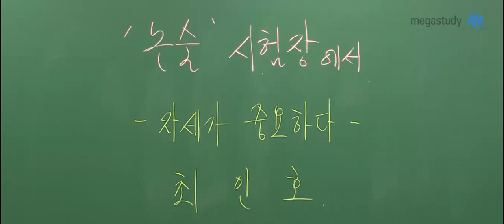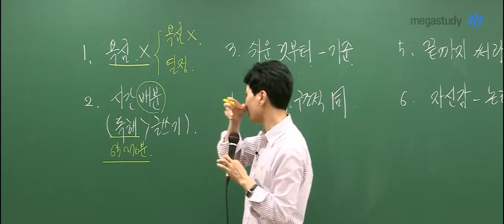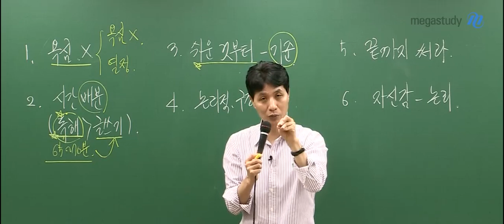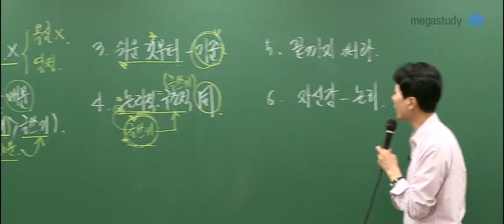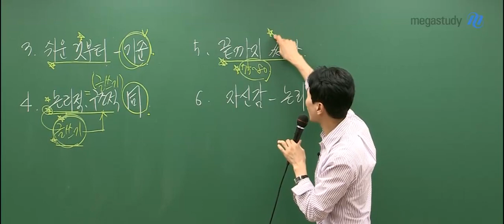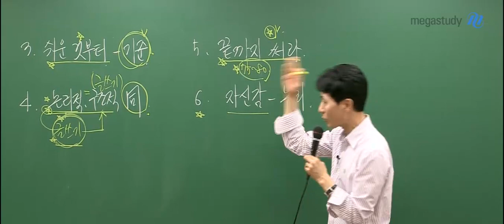[메가스터디] 논술 최인호 쌤 - 논술, 자세가 중요하다!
결전의 논술 시험날,
실력 발휘를 완벽하게 하고 싶다면?

최인호 선생님이
논술 시험장에서 필요한 자세에 대해 알려 드립니다!

1. 잘 쓰려고 욕심내지 말기!
2. 독해 시간을 넉넉하게 배분하기
3. 쉬운 것부터 기준잡기
4. 논리적이고 구조적으로 접근하기
5. 끝까지 글을 완성하기(글자수 채우기!)
6. 자신감 가지기

더 자세한 내용을 지금 바로 영상으로 확인하세요:)